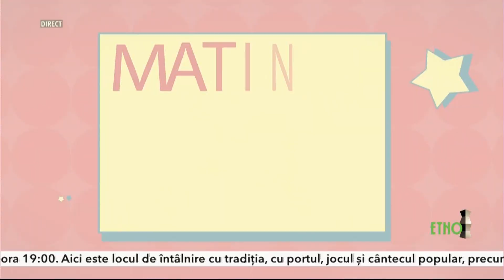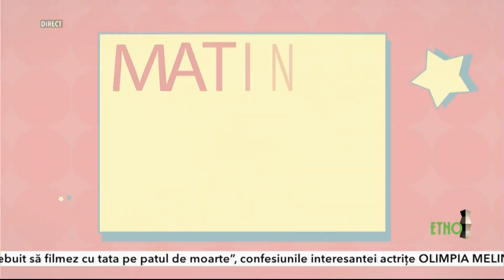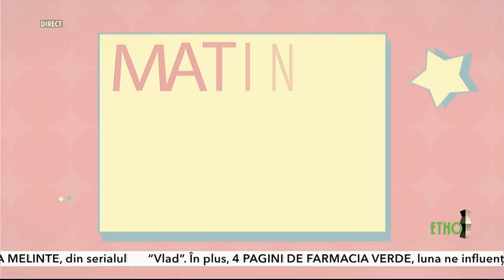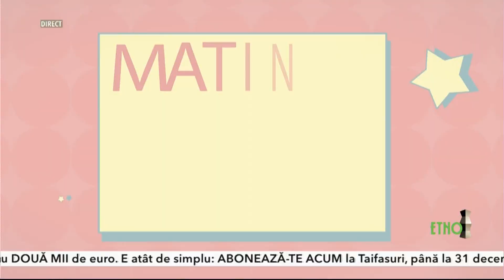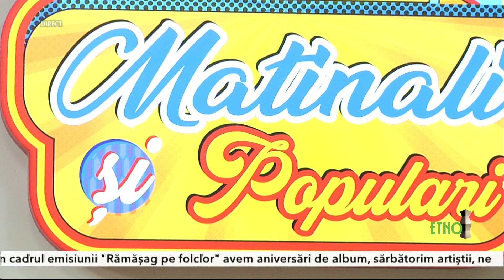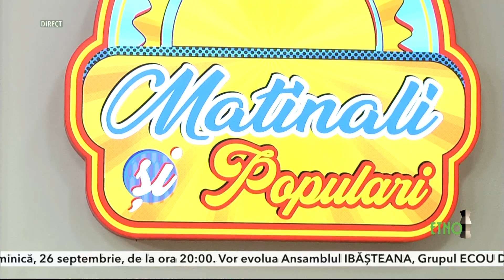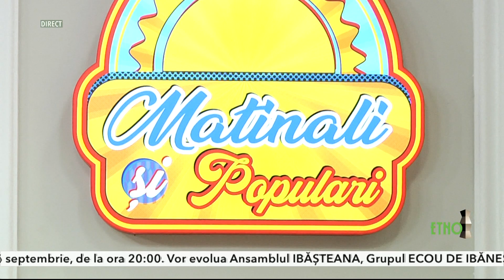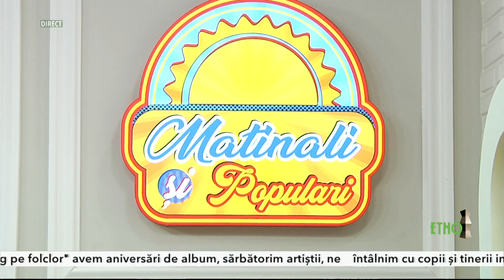Matinali si populari 24 septembrie 2021